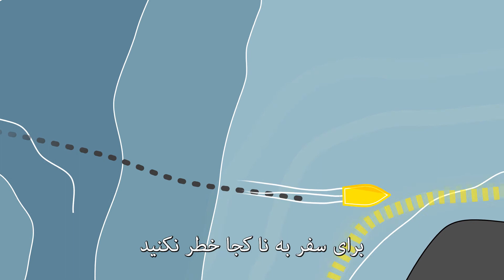Farsi - Journey to nowhere